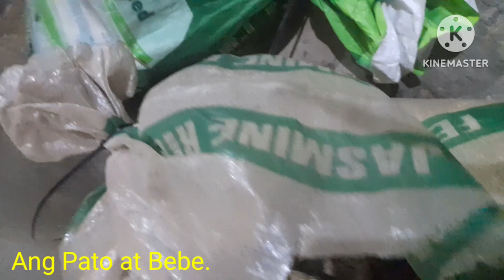Ang Pato At Ang Bebe.@Lisa Carbungco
Ang Ganda Ng Mga Pato At Bebe .@Lisa Carbungco